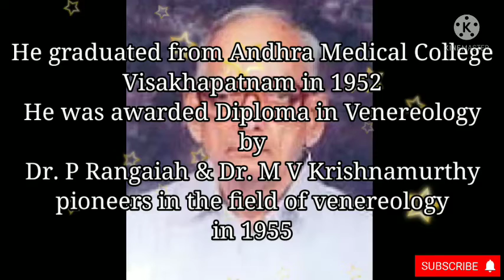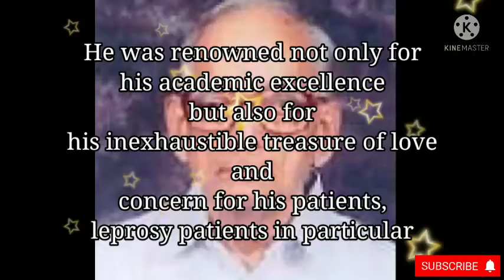Bendapudi Venkata Satyanarayana (30 Jan 1927 - 15 Aug 2005) | Doyen of Dermatology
Dr Bendapudi Venkata Satyanarayana was an Indian dermatologist who was known as 'the doyen of dermatology' in Andhra Pradesh, India.